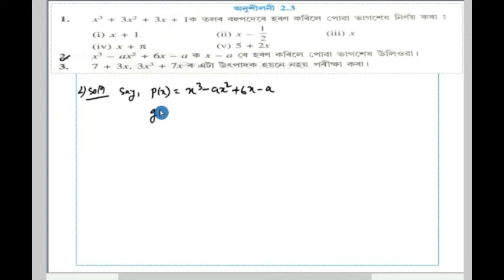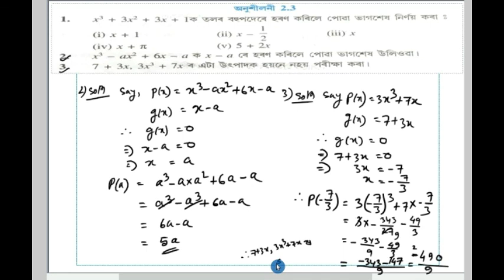class 9 maths 2.3 solution